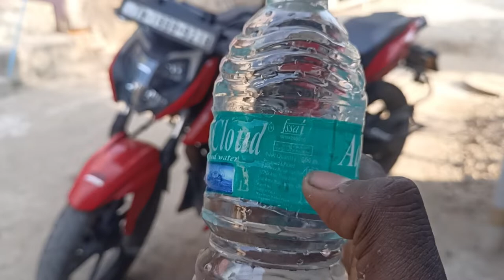my first world record with little queen // how to clean your bike with just 500ml water / cleaning